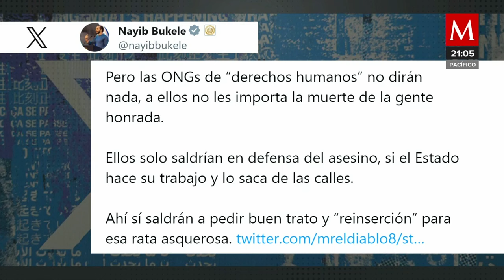El presidente Nayib Bukele lamenta feminicidio de Milagros; “no quiero esto para ninguna mujer”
La muerte de Milagros ocurrida en la colonia Granada de León, Guanajuato, ha causado enojo e irá en México y el mundo.